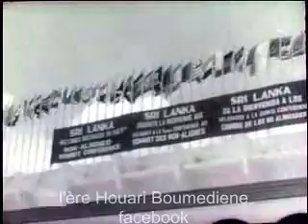مشاركة هواري بومدين في مؤتمر عدم الإنحياز بسريلانكا 1976 Boumediene au sommet des non-alignés 1976